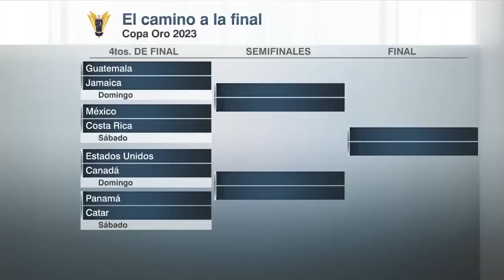LO ÚLTIMO DE LA COPA ORO. HISTÓRICA clasificación de Guatemala en la Copa Oro 2023 | SportsCenter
Guatemala se metió a los cuartos de final de la Copa Oro 2023. Panamá, por su parte, aseguró su pase a la siguiente fase como líderes de grupo. Costa Rica será el rival de México. Estados Unidos tendrá que vencer a Canadá si quiere seguir en su búsqueda por ser campeón nuevamente. sportscenter | ESPN Deportes